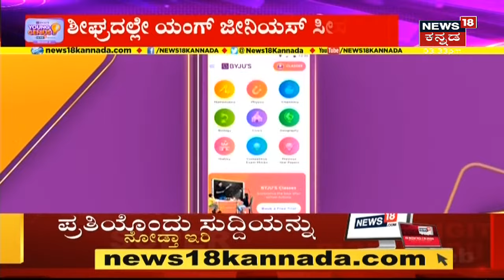Mysuru, Mangaluru, Putturನಲ್ಲಿ ಹಿಂದೂ ಜಾಗರಣಾ ವೇದಿಕೆಯ ಕಾರ್ಯಕರ್ತರಿಂದ ಪ್ರತಿಭಟನೆ | News18 Kannada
Temple Demolition Controversy | ದೇಗುಲಗಳ ತೆರವಿಗೆ ತೀವ್ರ ವಿರೋಧ ವ್ಯಕ್ತವಾಗುತ್ತಿದೆ. ದೇಗುಲಗಳ ತೆರವು ವಿರೋಧಿಸಿ Mysuru, Mangaluruನಲ್ಲಿ ಪ್ರತಿಭಟನೆ ನಡೆಸಲಾಗುತ್ತಿದೆ.